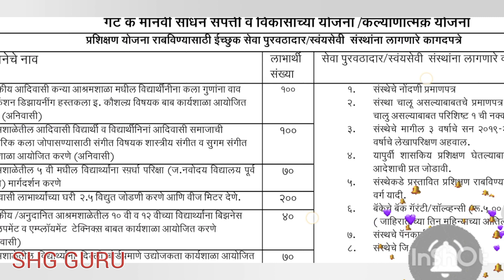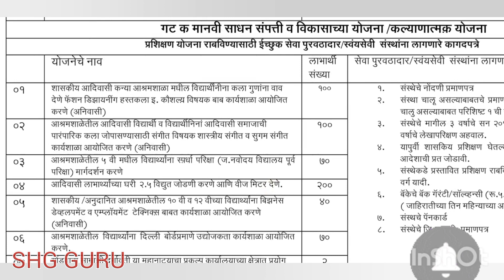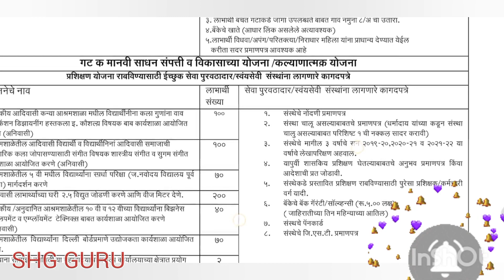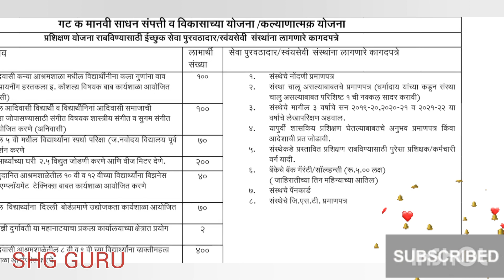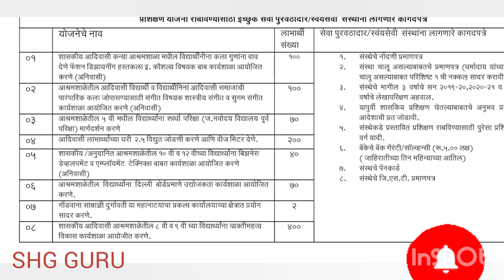ngo ! सेवाभावी संस्थांना काम मिळणार ! योजना ! yojna ! Yojana ! संस्था ! संस्था ! Job ! जॉब ! trust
सेवाभावी संस्थांना काम मिळणार ! NGO ! योजना ! yojna ! Yojana

ngo

ngo ibrahim

ngo job

ngo cartoon

ngo plastic

ngo video

ngo work

ngo work from home

ngo working for environment protection

ngo worker

ngo work in kannada

ngo working for skill development

ngo work video

ngo work kya hota hai

ngo work in odish

 ngo work for education